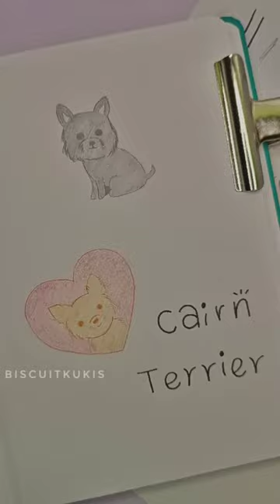CAIRN TERRIER DOODLES